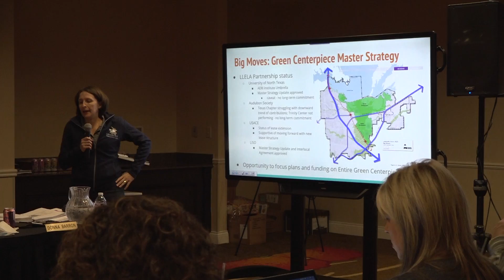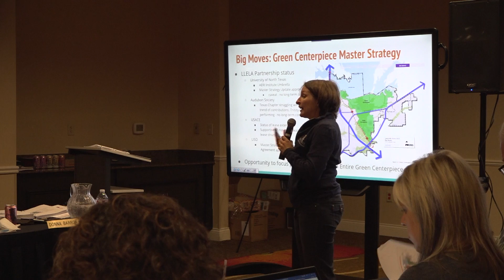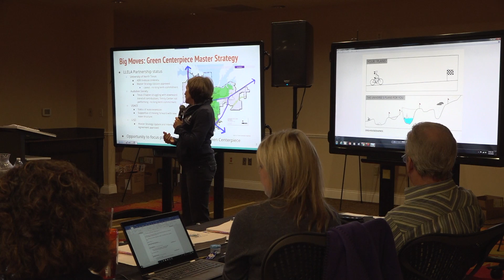City Council Retreat 2019: Green Centerpiece